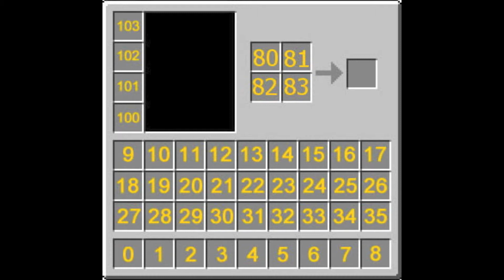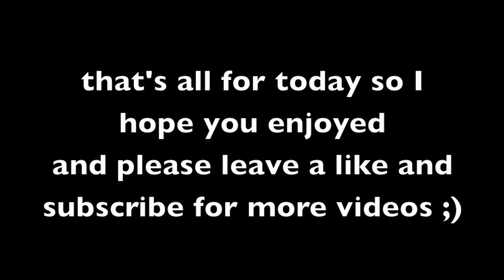Secret Way with Items in specific slots-Minecraft-1.8 Snapshot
Hi guys today I bring to you one more tutorial with redstone and command blocks in 1.8 snapshot! =D

sorry by my anguish,I'm portuguese